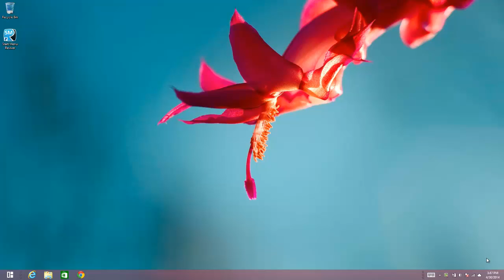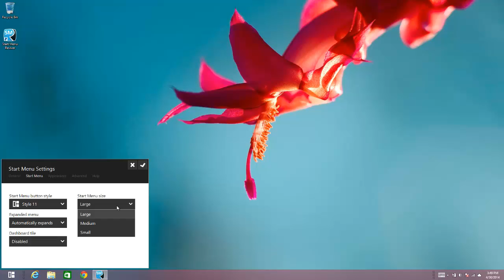Change the size of Start Menu Reviver 2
Here is how you change the size of Start Menu Reviver 2